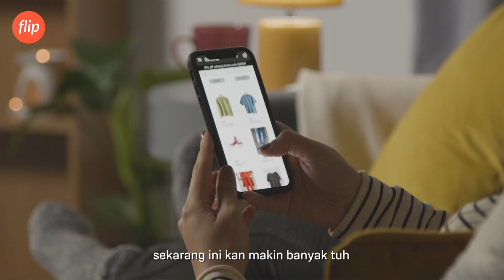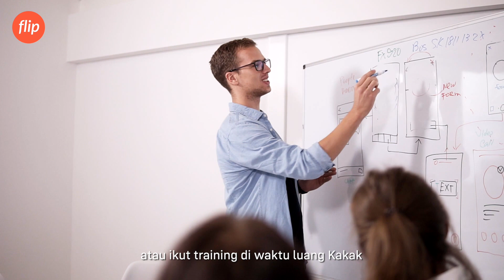7 Cara Mengatur Keuangan !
Tidak satu atau dua, tapi tujuh!
cara mengatur keuangan. tapi beneran bisa berutang tapi produktif? eh gimana tuh, saksikan selengkapnya deh Lebih Dari Keuangan!